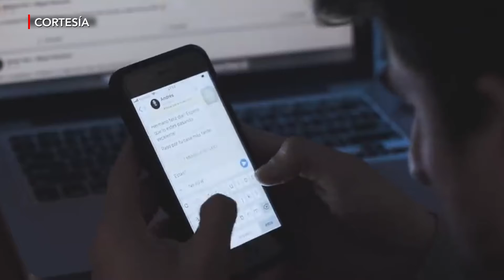Especialistas de la salud mental informan que la demanda ha aumentado en las últimas dos décadas